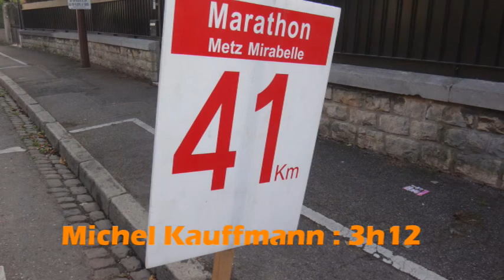MK Marathon Metz 2016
marathon metz 2016